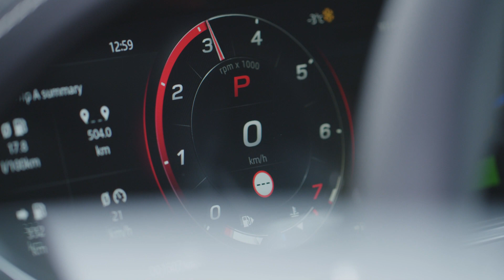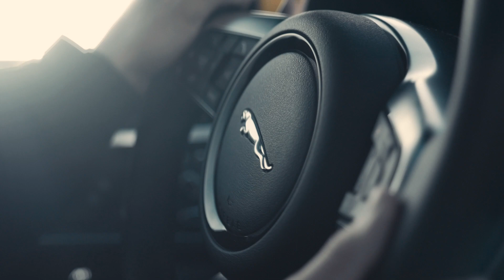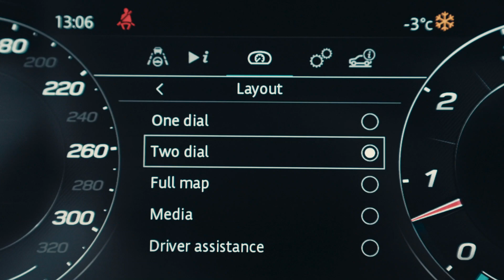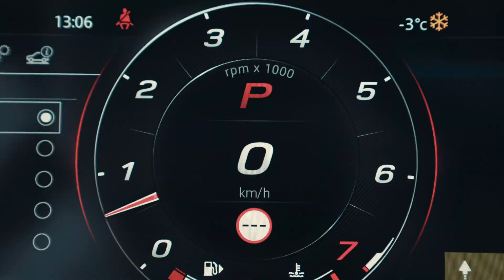2021 Jaguar F-Type R P575 Sorrento Yellow | Driving | Interior | Exterior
New design: F-TYPE evolves into a purer, more sculpted and assertive expression of the definitive Jaguar sports car
Luxurious materials, exacting craftsmanship and beautiful detailing define the driver-focused interior
New 12.3-inch HD virtual instrument cluster, Smartphone Pack with Apple CarPlay® as standard, and Meridian audio enrich the driving experience
Smartphone Pack also includes Android Auto™ and Baidu CarLife, depending on market applicability, as standard
F-TYPE R gains 575PS supercharged V8 for 0-60mph in just 3.5 seconds and an uprated chassis with new springs, dampers, anti-roll bars and rear knuckles
New 450PS supercharged V8 models introduced – rear- and all-wheel driven –with dynamics tuned for exploitable performance and driver engagement
Quickshift transmission meticulously recalibrated to offer even faster, crisper gear changes using learning from the 200mph Jaguar XE SV Project 8
First Edition with Exterior Design Pack, Black Contrast Roof, unique 20-inch wheels, and 12-way Windsor Leather Performance Seats with Monogram stitch
Watch the global reveal film here